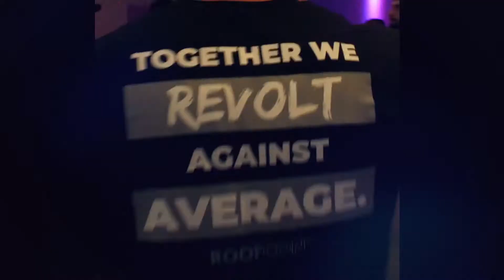RoofCON 2021 | Roofing.com